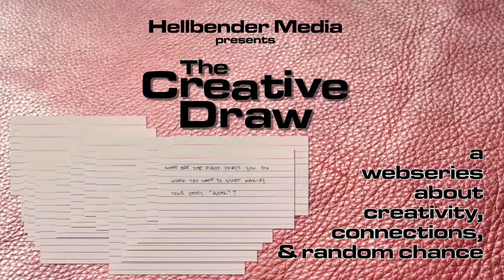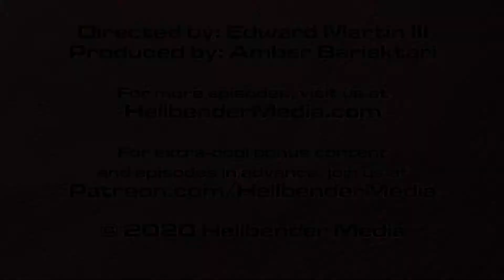The Creative Draw (episode 0104) - Derek Koch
In this episode, Derek M. Koch answers the question:

Are you an introvert, or an extrovert? How does this affect your work, how you do it, how you ‘sell’ it, etc.?

Learn more about Derek at MonsterKidRadio.net and MonsterKidWriter.com.